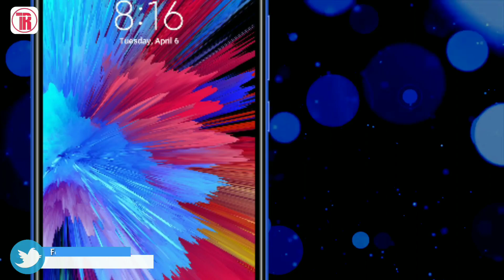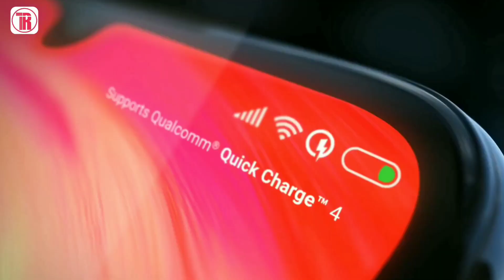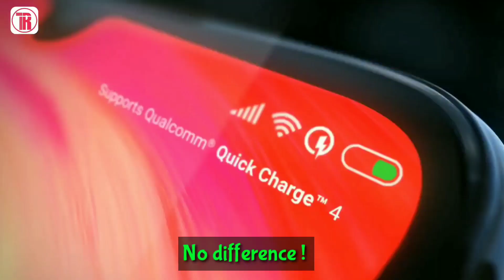Compare Redmi Note 7S vs Redmi Note 7 Bangla | Specs, camera, Price|My Honest Opinion & Review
Hello Guys welcome to "Techno Rez" Today I am Going to make a Side by side comparison and review of Xiaomi redmi Note 7 Vs redmi Note 7S in Bangla. In this Video you will get full specification of these two phones. There are alot of confusions about Xiaomi Redmi Note7 Vs Redmi Note 7S so in this video I am trying to clear that confusions. at the end I will give you my honest Opinion and you will also know the price in India and price in bd which will surely help you to decide which one to buy . So Please Watch the Video till the end otherwise you will not understand. I think you will Like the Video very much.

Used video Credit: Official Xiaomi Video, Official Samsung Exynos Video, Oficial Qualcomm Snapdragon Video, Official Samsung Video & cc videos.